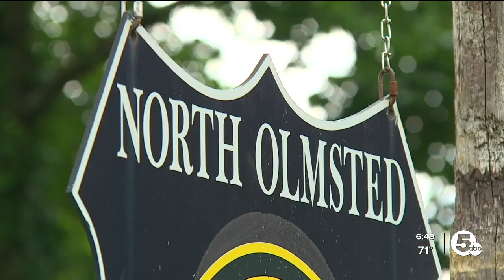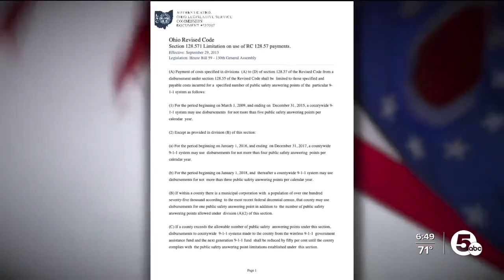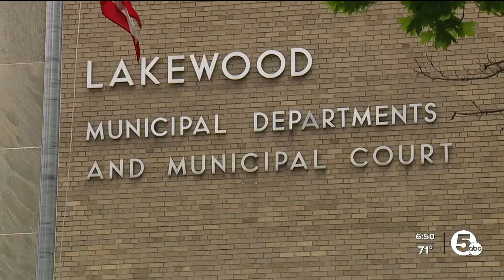North Olmsted considers joining Chagrin Valley dispatch